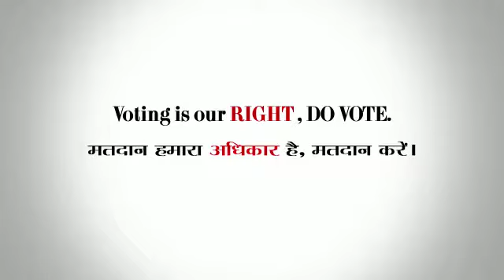Aao hum vote karen, aao hum matdan karen | By SP Advertising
One of the most creative and well-established advertising agency in Raipur.
With SP Advertising, make your Brand live better.